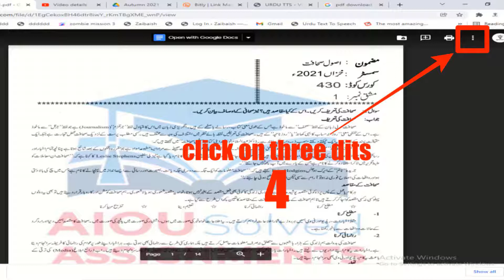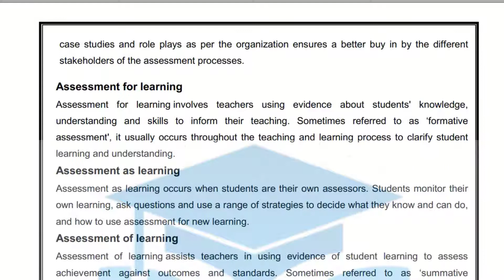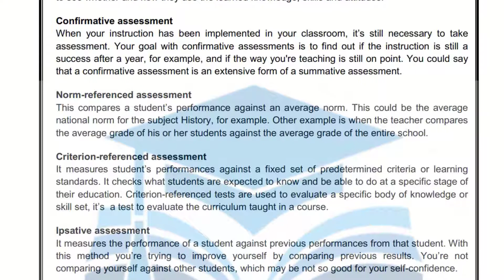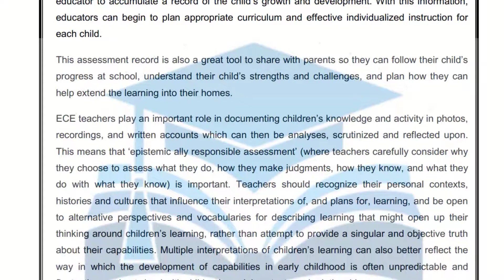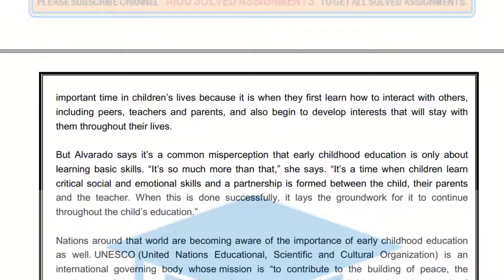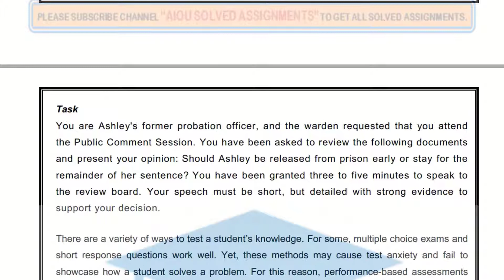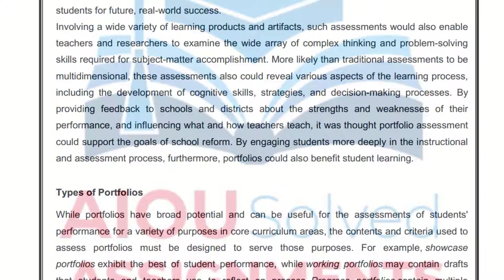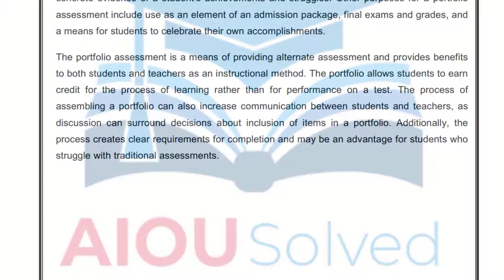AIOU Solved Assignments | 1627 | CLASSROOM ASSESSMENT | 1 | MA/MSc/M.Ed | Autumn 2021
aiou assignments,
aiou,
aiou assignment,
solved assignments,
assignment,
assignments solved,
solved,